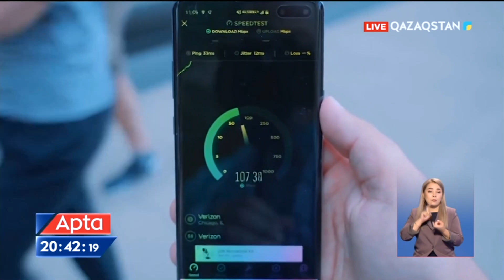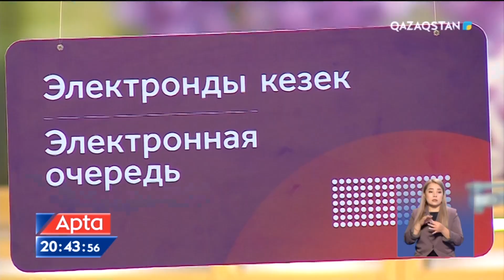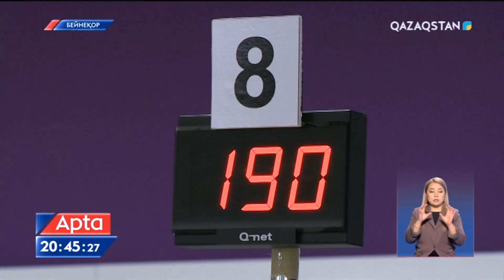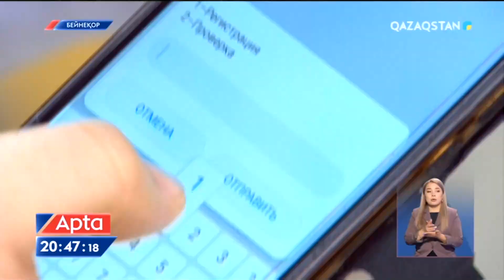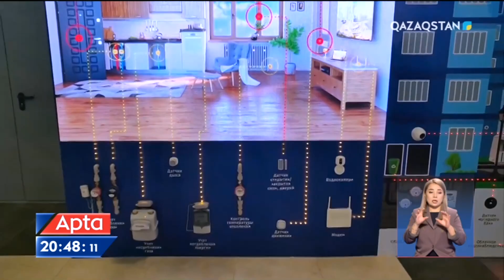Елімізде қазірдің өзінде абоненттерден интернет сапасына қатысты шағым көп